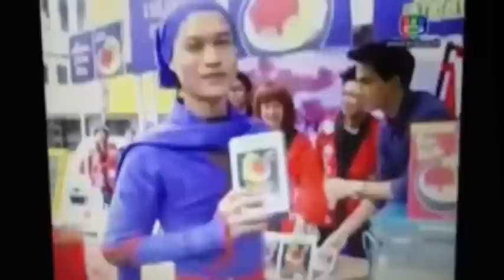sailor moon on tour #4